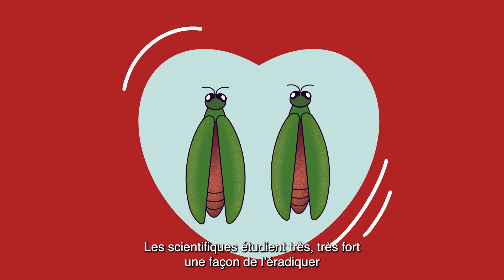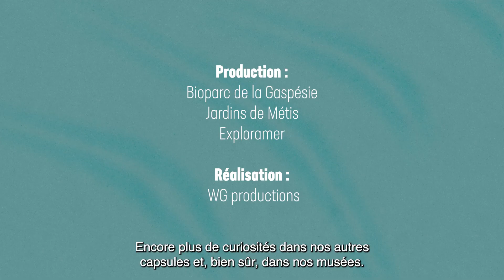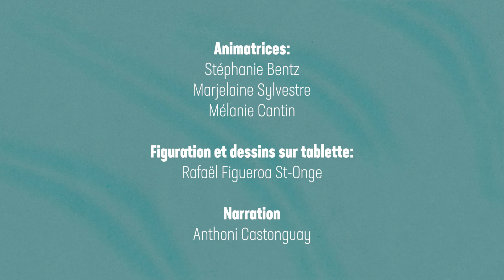C'est sûr que tu m'niaises - Épisode 2 Espèces exotiques envahissantes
Des espèces étrangères ont été introduites au Québec. Qui sont ces envahisseurs et quelles menaces représentent-ils?